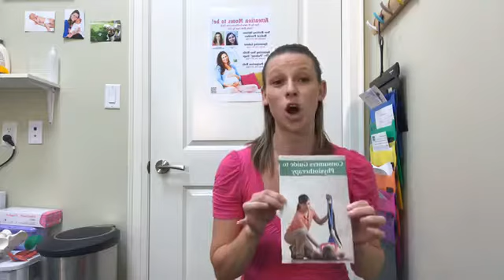#47 Consumers Guide to Physiotherapy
Have you heard of our Consumers Guide to Physiotherapy? We wrote it specifically to answer all kinds of questions related to physiotherapy and if this service is right for you. This is a quick introduction video about our guide.